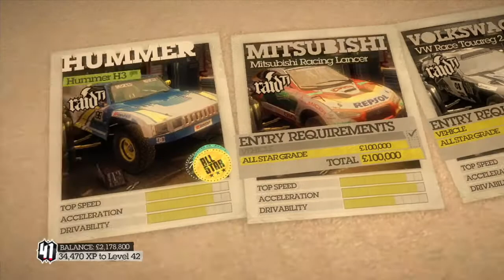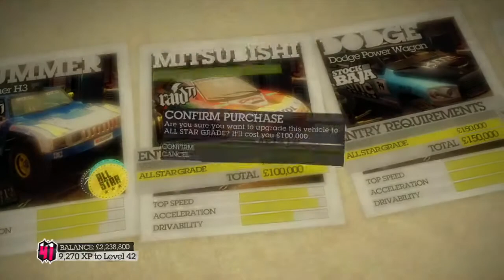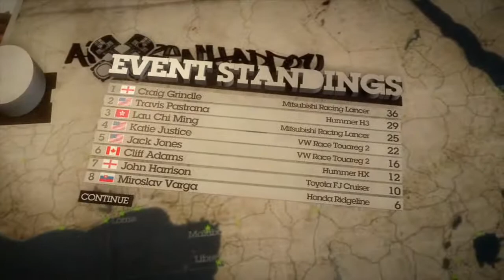Colin Mcrae Dirt 2 Walkthrough - Episode 19